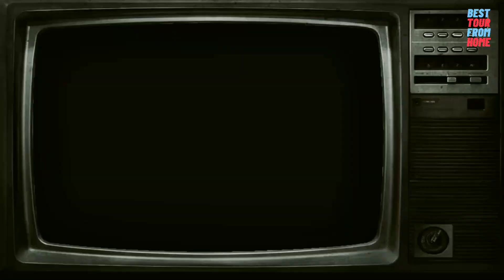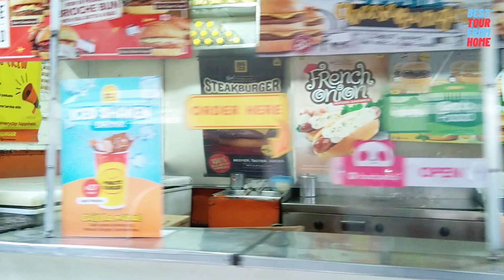UNSEEN HIDDEN REAL LIFE IN SAN LAZARO QUIRICADA STA.CRUZ MANILA WALKING TOUR IN PHILIPPINES 4K CITY